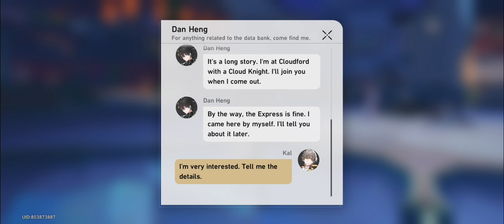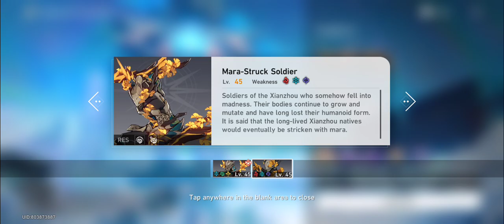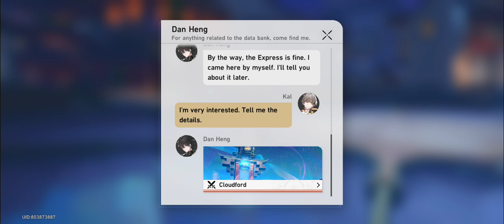Honkai: Star Rail Gameplay (164)